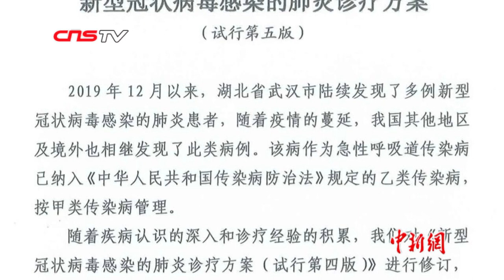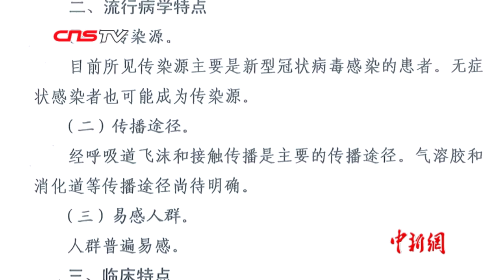病毒通过气溶胶和消化道传播？专家：尙待明确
2月5日，国务院多部委在北京举行国务院联防联控机制新闻发布会。当天，国家卫健委发布了《新型冠状病毒感染的肺炎诊疗方案（试行第五版）》，第五版诊疗方案中有关传播途径的描述和第四版有所不同。在第四版诊疗方案中，对于传播途径的描述为“经呼吸道飞沫传播是主要的传播途径，亦可通过接触传播”，第五版则修改为“经呼吸道飞沫和接触传播是主要的传播途径，气溶胶和消化道等传染途径尚待明确”。